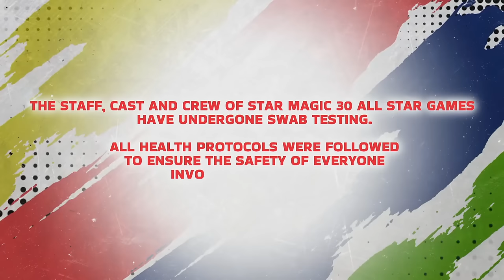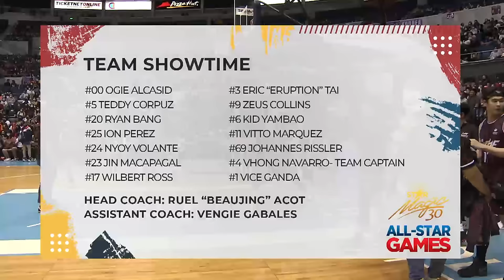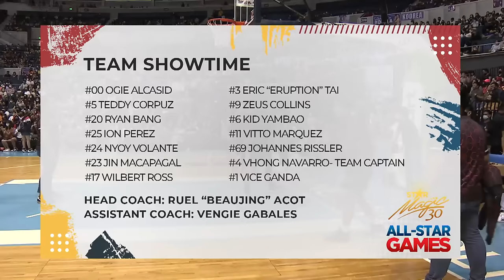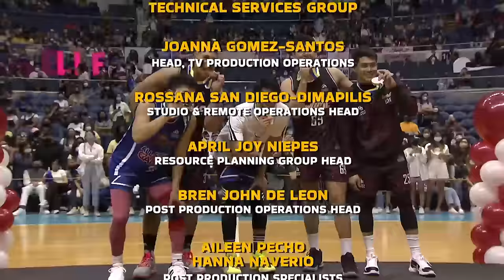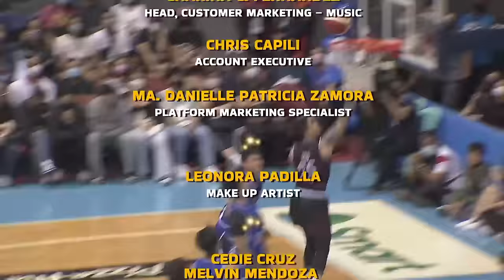Showtime x Star Magic | ALL STAR GAMES STAR MAGIC BASKETBALL